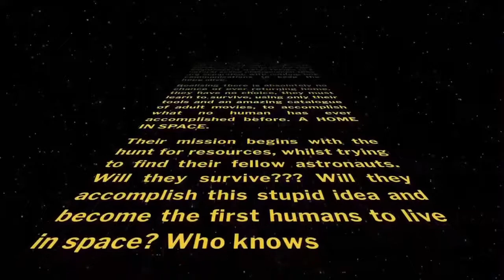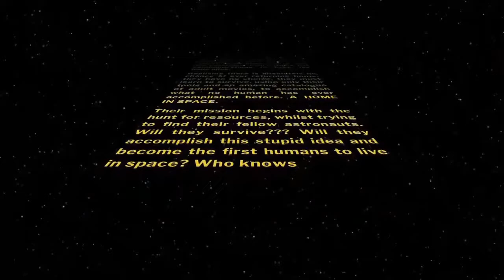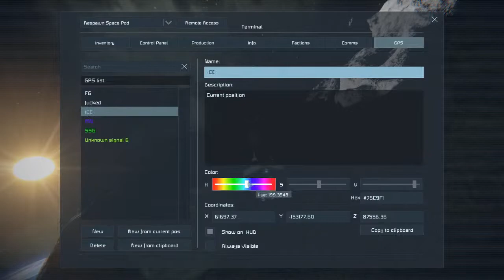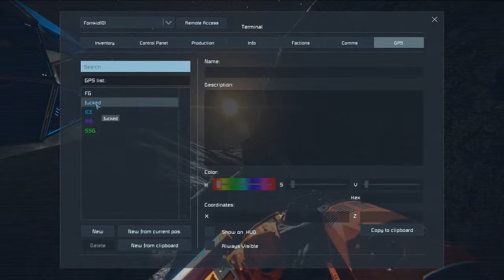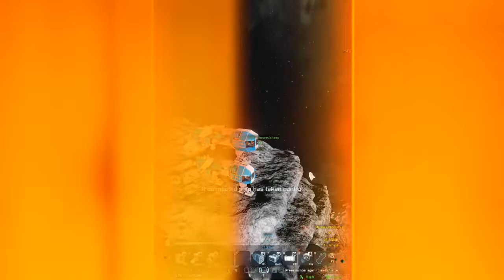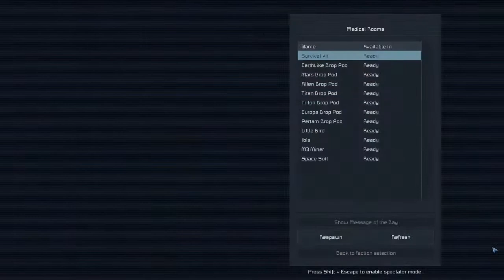Space Engineers | A Lost Cause | Ep 1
Todays first live stream on the channel I join up with Medieval Nights, Sheared Sheep Gaming to bring you an action packed survival in space! Can we survive the unknown vast area of space?

*Check out other members perspectives!*

Episode 1: A Lost cause

3 complete idiots, whom I have no idea how they passed the astronaut exam in the first place! are lost exploring the vast emptiness of space, Thanks to a natural space phenomenon they are separated, with nothing but communications to keep the hope alive.

Realising there is little hope of ever returning home, they have no choice, they must learn to survive, using only their tools and an amazing catalogue of adult movies, to accomplish what no human has ever accomplished before. A HOME IN SPACE.

Their mission begins with the hunt for resources, exploring meteors whilst trying to find their fellow astronauts. Will they survive??? Will they accomplish this stupid idea and become the first humans to live in space? Who knows

*Follow Me*